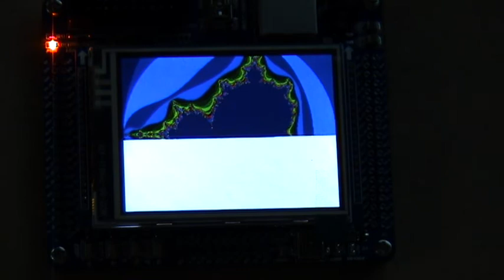LPC1768 Brutal Performance Test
This is the LPC1768, an MCU based on the ARM Cortex-M3 core. It does not have hardware floating point support, yet what you're seeing here is its ability to compute and display the Mandelbrot set. Parametrics : 320 x 240 pixels, 64 iterations limit, simple precision, no compiler optimization, Cortex M3 core running at 100 MHz, program is stored in (and runs from) on-chip Flash memory. The display is based on the SPFD5408B controller and on this particular board, I've clocked it at 29.7 images per second, full resolution.

I've been programming the Mandelbrot set on anything with a graphics display ever since I was a schoolboy, it's become a performance benchmark for me : it's easy to program (it takes less than hour) and has predictable results that can help identify problems. Plus it looks cool ! :-)